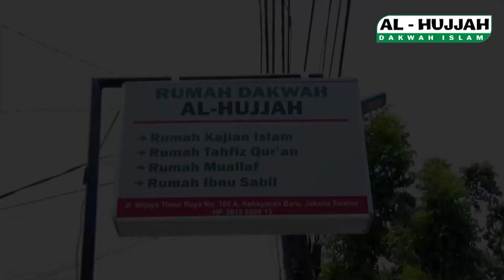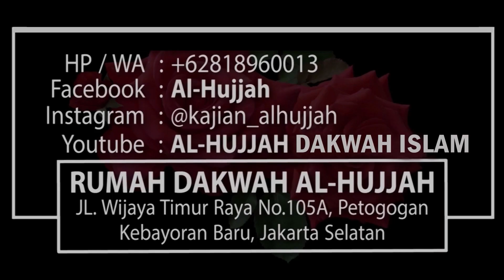5 Bentuk Takwa || Ust. Husen Al-Mubarak, MA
Hanya Rp. 30.000,- setiap Bulan..

Untuk Akherat..
Membantu Operasional Dakwah Agama Allah… Dakwah Al-Hujjah.
"Jagalah diri kalian dari neraka meskipun hanya dengan sedekah setengah biji kurma." (HR. Bukhari)

Salurkan melalui…
Bank Central Asia Syariah (Kode 536), Norek : 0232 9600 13, A/n. Al-Hujjah Dakwah Islamiyah.